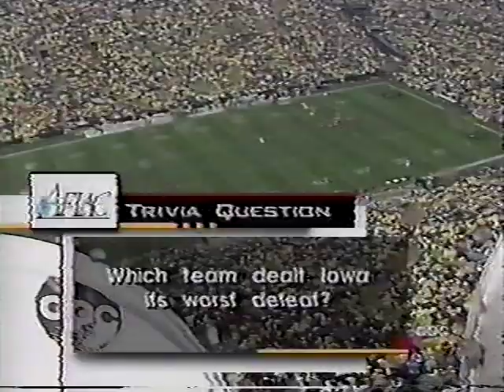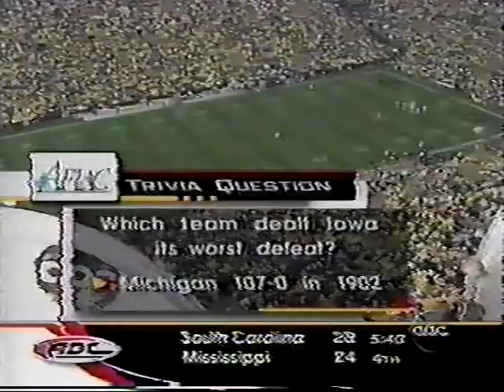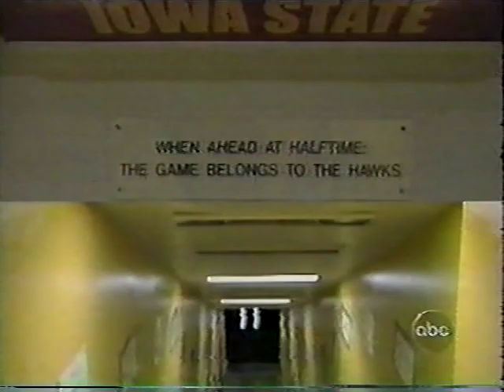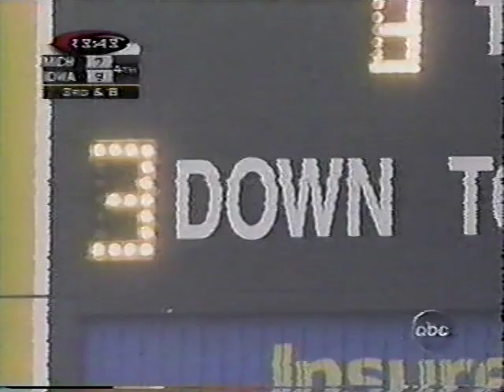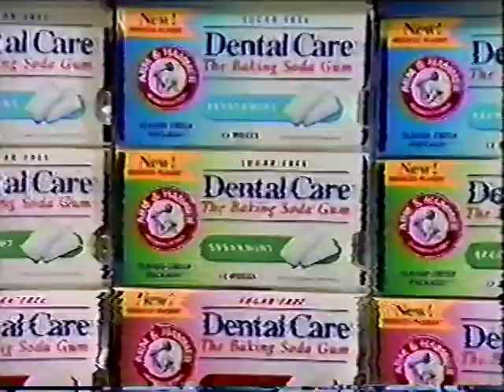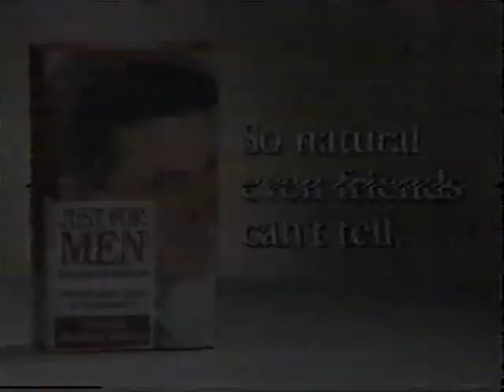Michigan vs Iowa October 3, 1998 Kinnick Stadium